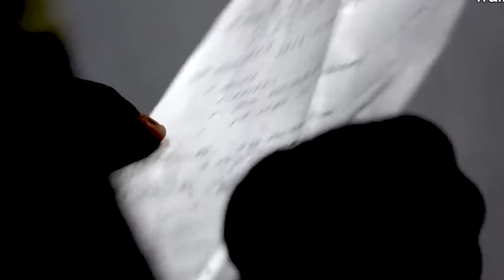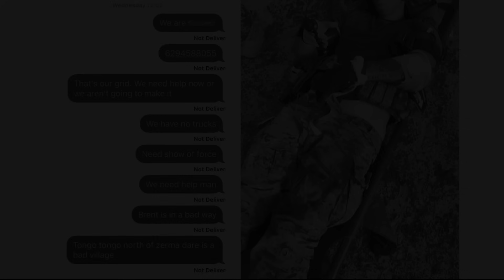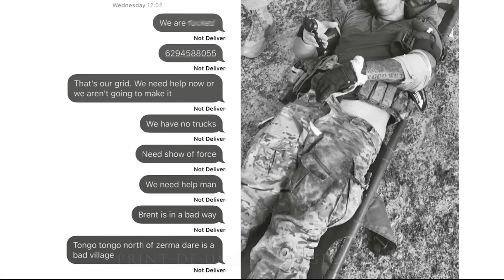FORÇAS ESPECIAIS: OS 'BOINAS VERDES' E A EMBOSCADA MORTAL NO TONGO TONGO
No dia 4 de outubro de 2017, oito picapes fortemente armadas deixaram a aldeia de Tongo Tongo, no Níger, um país da África Ocidental. Nos veículos, vários membros das Forças Especiais dos EUA acompanhavam soldados africanos em busca de Ibrahim Doundou Chefou, um terrorista nigeriano, comandante do Estado Islâmico no Grande Saara. Pouco tempo depois, as forças especiais foram emboscadas e se viram no meio de numa luta feroz pelas próprias vidas. O trágico evento que os Boinas Verdes se envolveram ficou conhecido como a ‘Emboscada do Tongo Tongo’. Neste vídeo, vamos contar a sua verdadeira História!